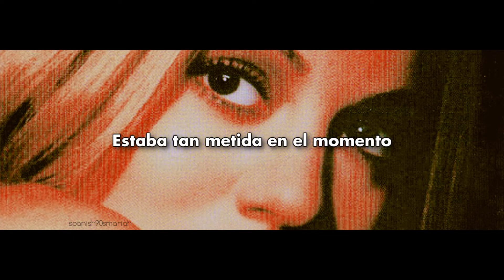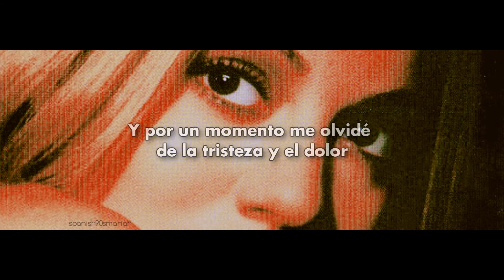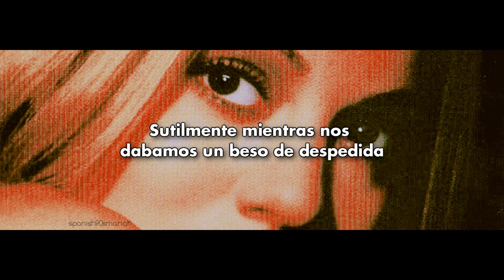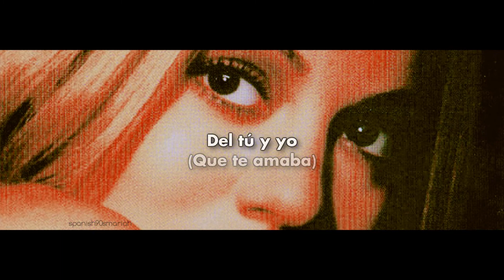Mariah Carey - The Roof | Traducción al español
── ·ீ੭ la traducción no es literal, tuve que agregar/quitar palabras y usar sinónimos para que tenga sentido.

This video is copyrighted. I give credits to its owners.